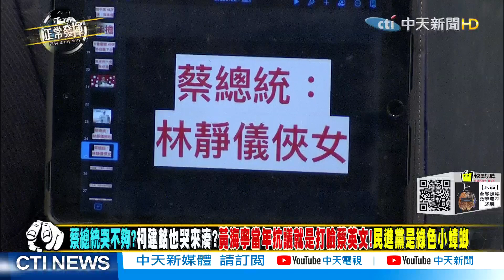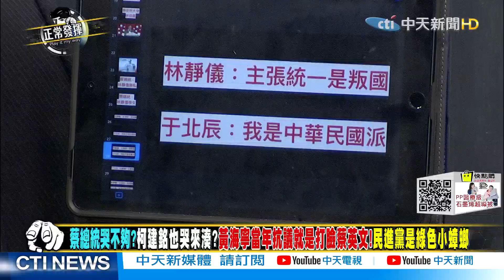【獨家爆料「正」在挖】蔡總統哭不夠?柯建銘也哭來湊? 黃海寧當年抗議就是打臉蔡英文!民進黨綠色小蟑螂? @正常發揮PimwTalk 精華版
1. 專屬頻道訂閱徽章：在留言和聊天室中，你的名稱旁會顯示頻道會員徽章。
2. 可在留言和聊天室中使用的自訂表情符號。
3. 會員專屬商品折扣：快點購每月付費會員精選折扣商品，每月月初在YT「社群功能」中公布。
1. 又正心口如一：還好有您，我站在風口浪尖也毫無畏懼！
2. 線上主播見面會：主持人在專屬直播聊天室中與您暢聊，一個月一次。
3. 會員專屬商品折扣：快點購將不定期推出更多的折扣！
1. 又正肺腑之言：感恩有您，我縱遇群魔亂舞仍愈戰愈勇！
2. 又正帥照下載：每月月初在YT「社群功能」中限定會員下載獨家日常帥照+給會員的話。
3. 會員專屬商品折扣：快點購將不定期推出更多的折扣！
1. 又正掏心掏肺：因為有您，我誓言守護公義直到世界末日！
2. 獨家享有又正爆內幕影片。
3. 限量版首次見面禮：送1個專屬設計馬克杯給我們的VVVIP，又正會在包裝上簽名，僅限第一次加入時。
4. 會員專屬商品折扣：快點購將不定期推出更多的折扣！